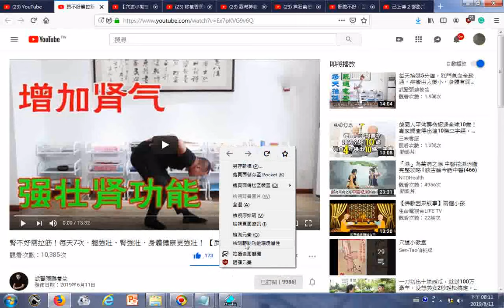瀏覽 腎不好需拉筋！每天7次，腿強壯、腎強壯，身體健康更強壯！ 【武醫張鵬養生】 YouTube htm